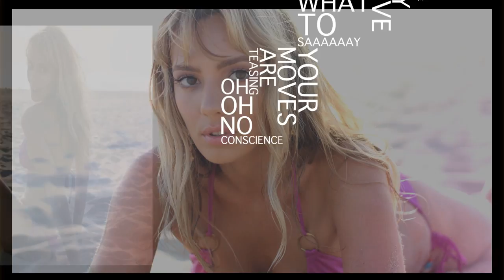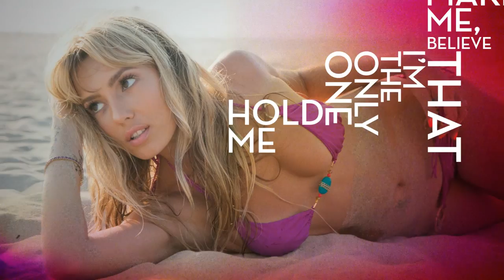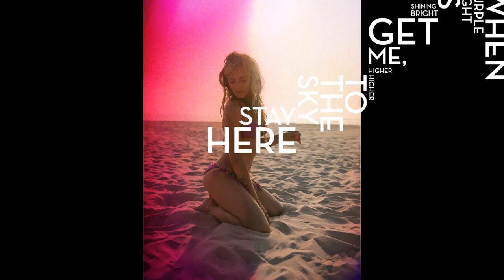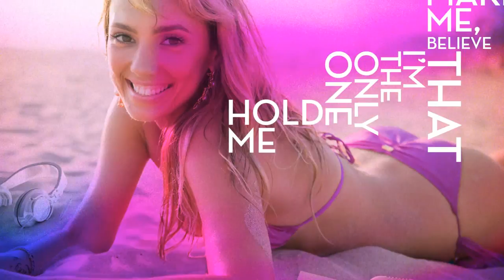Jully Gates - Purple light